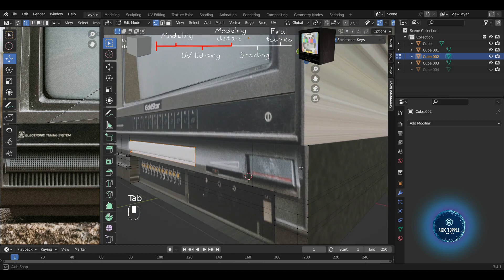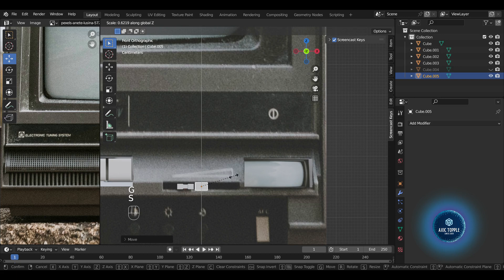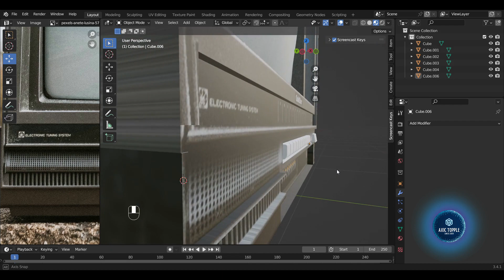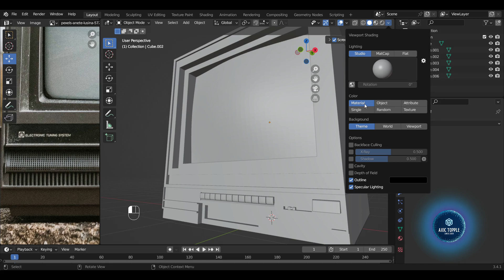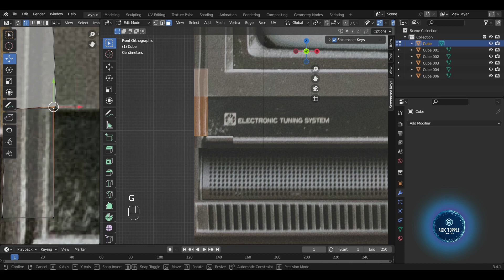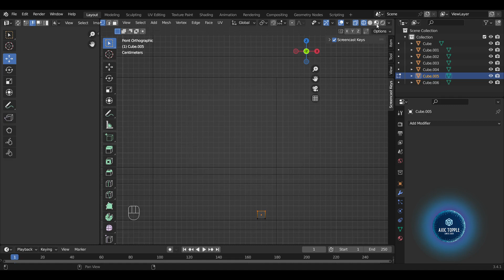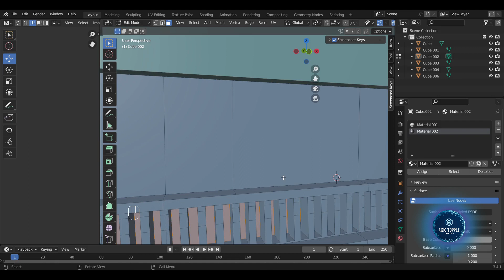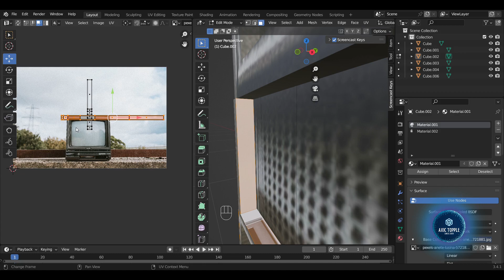Old TV Modeling Tutorial timelapse with Blender Part III - Modeling details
First of all sorry for the delay!

Old tv (CRT maybe? I'm not sure to be honest) modeling timelapse.
This is third part of the 4 (or maybe 5) part long tutorial.

In this episode I focus on the details. In this 20 minutes I make most of the small parts of the TV one by one.